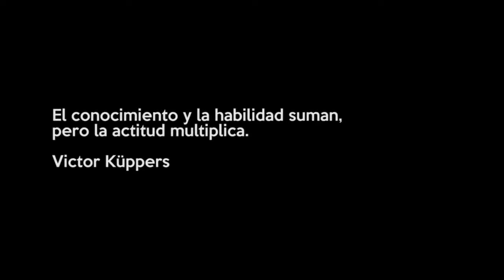Victor Küppers - Cuanto vales tú como persona? (C+H)xA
"El conocimiento y la habilidad suman, pero la actitud multiplica."
Reflexión de Victor Küppers sobre la actitud en la charla de AndorralaVella subtitulado.

Mejor Libro de Crecimiento Personal